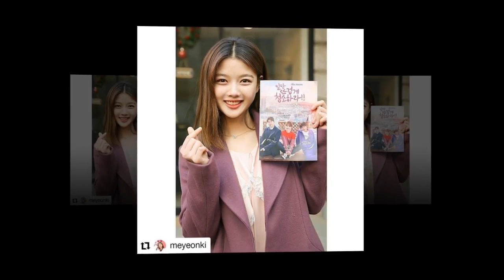Kim Yoo Jung Gil Oh Sol 💜